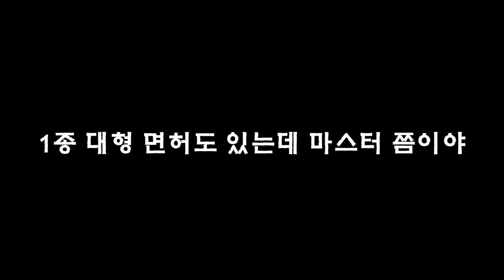[현장] 트위지로 서킷을 달려봤다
로드테스트가 르노 클리오, 마스터, 그리고 트위지를 강원도 태백 스피드웨이에서 한꺼번에 만났습니다. 클리오를 뺀 나머지 두 대는 사실 서킷과 거리가 멀죠. 하지만 막상 서킷에서 몰아보니 재미를 느끼기엔 충분했습니다. 특히 막연한 예상과 달리, 트위지가 제일 돋보였습니다.